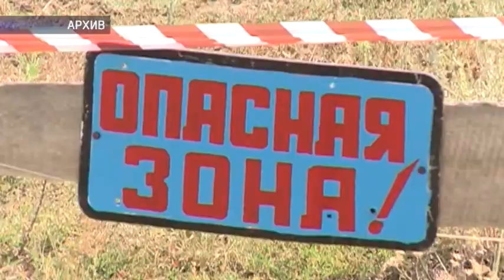Наше время от 11.05.17